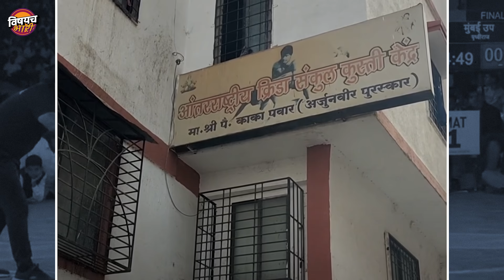सिकंदर कडून २३ सेकंदात हरलेला शिवराज राक्षे डबल महाराष्ट्र केसरी कसा झाला | Shivraj Rakshe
मंडळी बहुचर्चित अशी धाराशिवची महाराष्ट्र केसरी कुस्ती स्पर्धा आज पार पडलीय. आदर्श शिक्षण प्रसारक मंडळाचे सुधीर आण्णा पाटील आणि महाराष्ट्र राज्य कुस्तीगीर परिषद यांच्या संयुक्त विद्यमान या भव्य दिव्य महाराष्ट्र केसरी कुस्ती स्पर्धेचं आयोजन केलं गेलं होत. या स्पर्धेसाठी ऑलम्पिक मेडल विजेता पैलवान योगेश्वर दत्त उपस्थित होता. यावेळी मनोगत व्यक्त करताना त्यानं  महाराष्ट्राला खाशाबा जाधव यांच्यानंतर ऑलम्पिक मेडल मिळलं नसल्याची खंत व्यक्त केली आणि खेळाडूना प्रोत्साहित केलं. आज काका पवार यांच्या आंतरराष्ट्रीय कुस्ती संकुलनाचे दोन्ही पैलवान या महाराष्ट्र केसरीच्या फायनलसाठी एकमेकांसमोर उभे ठाकले होते. एक होता गतवर्षीचा महाराष्ट्र केसरी पैलवान शिवराज राक्षे तरं दुसरा होता 2020 सालचा महाराष्ट्र केसरी पैलवान हर्षवर्धन सदगीर. पण यात पुन्हा एकदा बाजी मारलीय पुण्याच्या पै. शिवराज राक्षेनं आणि तो 65 व्या महाराष्ट्र केसरी किताबाचा मानकरी ठरला. चला तर मग वेळ नं घालवता या संपूर्ण कुस्तीचा थरार पाहुयात.

shivrajrakshevs sikandarshaikh
shivrajrakshedoublemaharashtra kesari2023
shivrajrakshedharashiv kusti